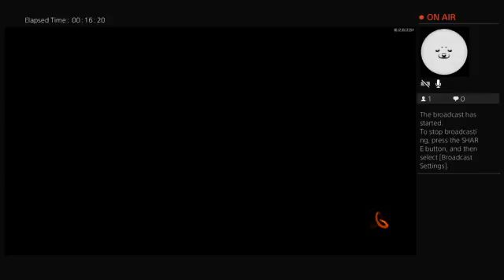Gamerpanda67playing bo3 with more friends 2